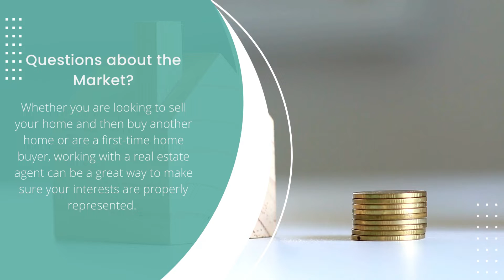August 2022 | Stoney Creek Market Report